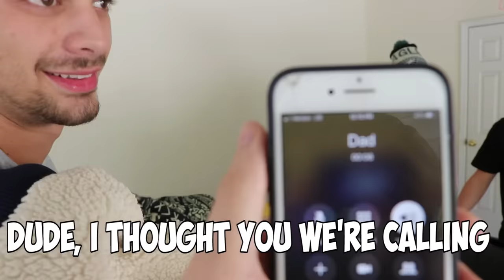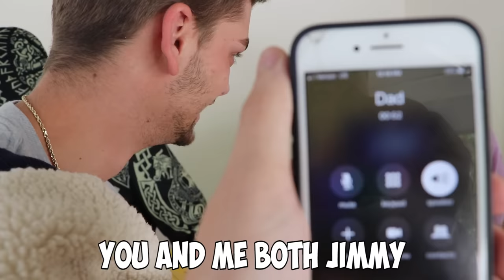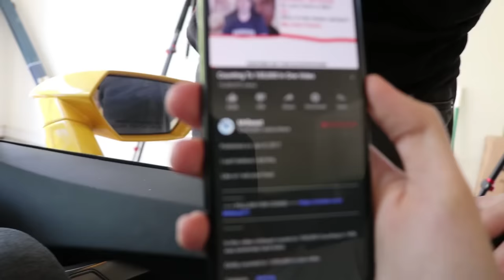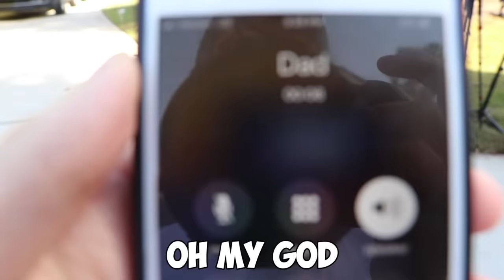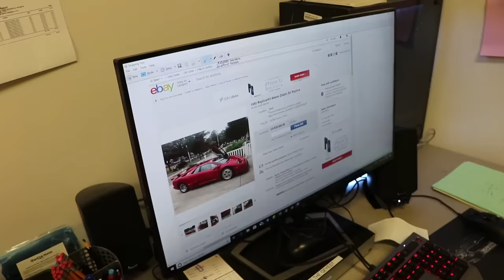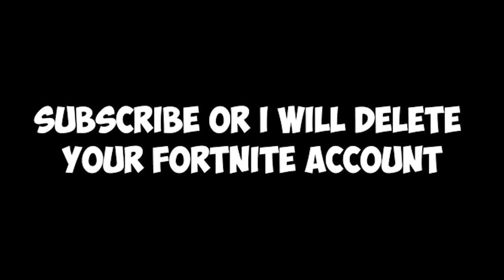Last To Remove Hand, Gets Lamborghini Challenge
YOU WON'T BELIEVE WHO WINS THE COMPETITION AND HOW THEY DO IT!